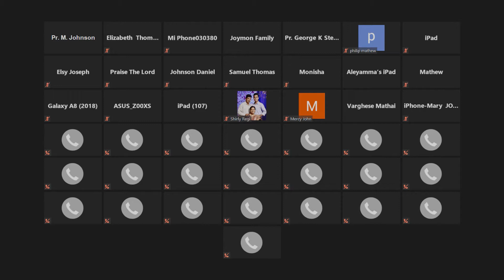96 | ICAG Zoom Meeting | Pr. M. Johnson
Speaker - Pastor M. Johnson

Daily prayer and preaching 7 pm - 8 pm CD